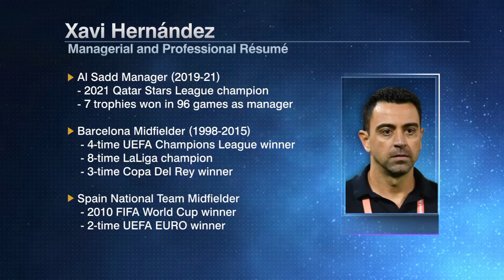‘This is a HUGE ask for Xavi’ - Craig Burley is wary of Barcelona’s newest manager | ESPN FC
The ESPN FC crew looks at Xavi's future as manager of FC Barcelona and predict how they think the Spaniard will perform as manager of his former club.